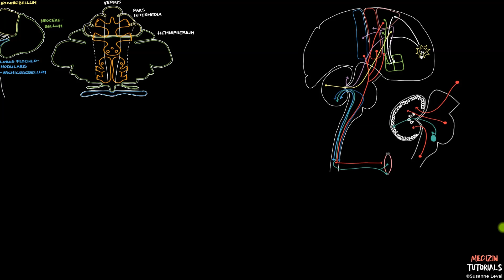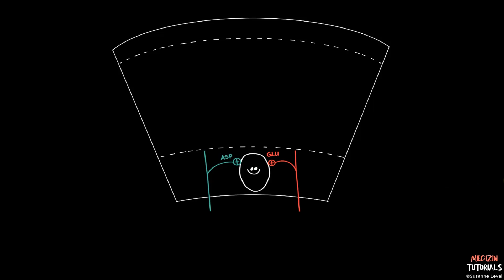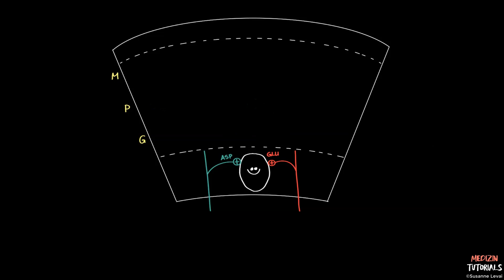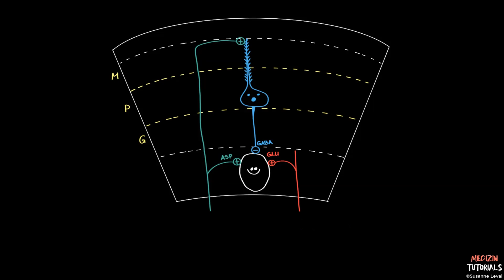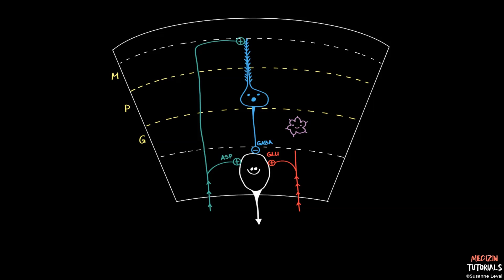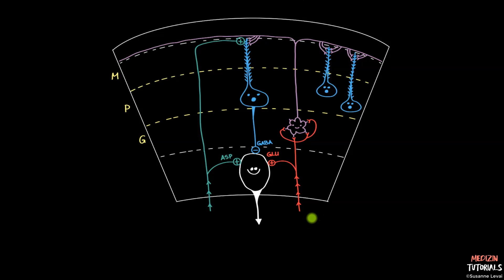Neuroanatomie: Mikroskopische Anatomie des Cerebellums (Clip 3 von 4)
Hallo, meine Lieben! Erfahrt in diesem Video, wie ihr euch anhand Olivenbäumen, Spartanern und Gartenparties die mikroskopische Anatomie des Kleinhirns besser merken könnt! 😉💪🏻🌳🎉

📚Den kompletten Kurs Neuroanatomie, den ich selber früher gerne gehabt hätte, findet ihr unter

Bist du es leid, stapelweise Bücher durchzupauken?
Fühlst du dich erschlagen von dem Stoff, der in Prüfungen gefordert wird?

Willkommen bei Medizintutorials mit Dr. Susanne Levai! Ich bin Dr. Susanne Levai, und nachdem ich selbst das Medizinstudium und die Doktorarbeit und Promotion erfolgreich „durchgespielt“ habe, möchte ich mein Wissen und meine Erfahrungen mit dir teilen.

Bei uns findest du verständliche Videos zu Anatomie, Physiologie und mehr, ergänzt durch effektive Lern- und Organisationsstrategien für ein strukturiertes Studium und Gesundheitstipps für körperliches und geistiges Wohlbefinden.

Unsere Inhalte unterstützen dich nicht nur bei Prüfungen, sondern auch in deiner medizinischen Karriere.